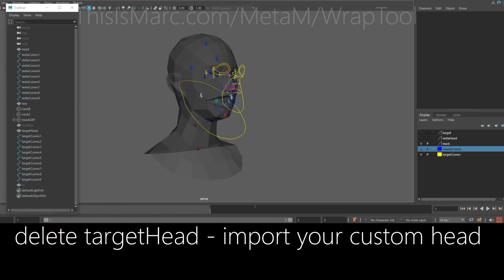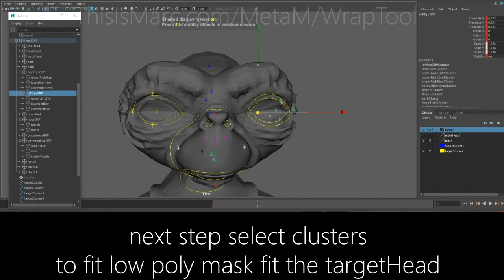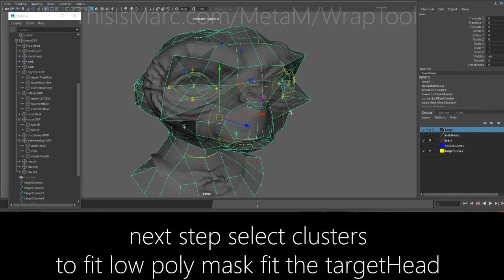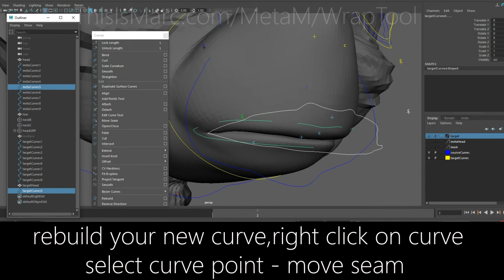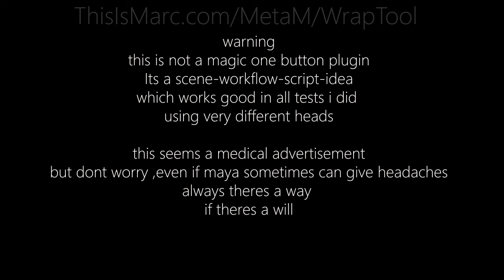some more tips about this Wrap tool in maya